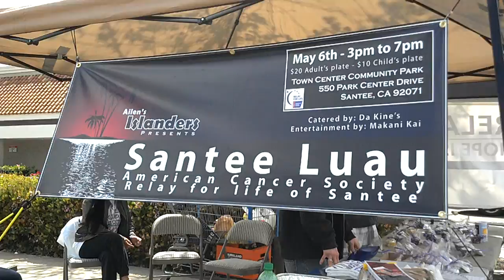Ailen's Islanders Bake Sale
Ailen's Islanders raising money for the American Cancer Society Relay For Life, Santee.

Bake Sale! Everything $1. "Lumpias are 2 for $1 a lumpia."

April 14, 2012. Wal-mart Santee.